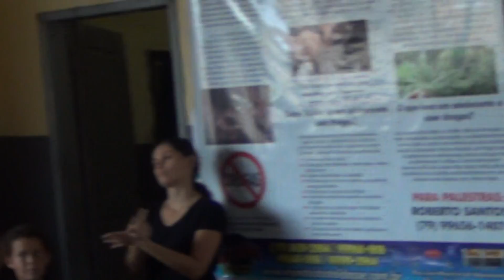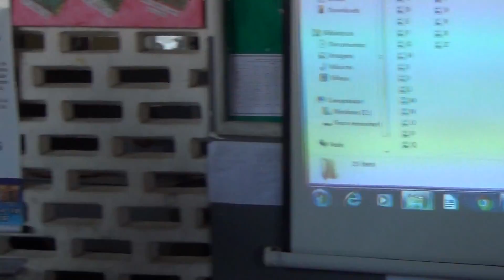Drogas problemas de todos responsabilidades de poucos!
Nosso objetivo é levar informações sobre drogas e seus males!